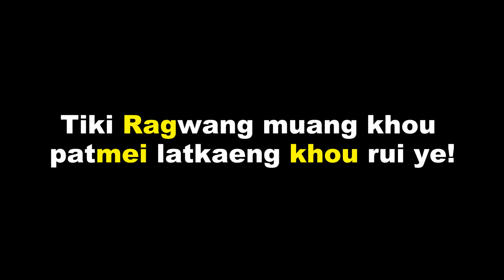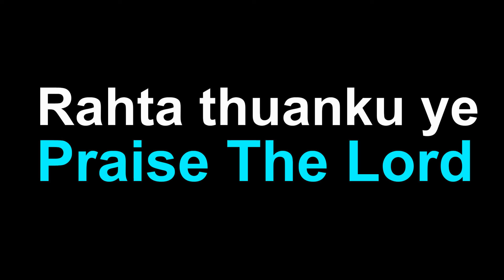Ragwang Latkaeng Himdaimei Sudiu (Acclamation No 9)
This Lenten Acclamation is got from YouTube. I gratefully acknowledge the singer and composer of this lively Gospel Acclamation. May God be praised and loved through this hymn.😊😊😊